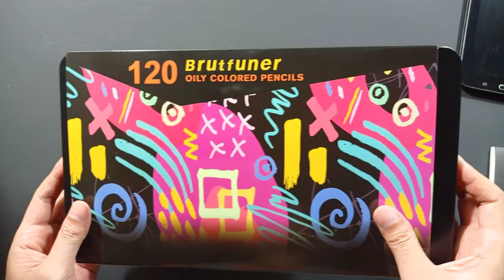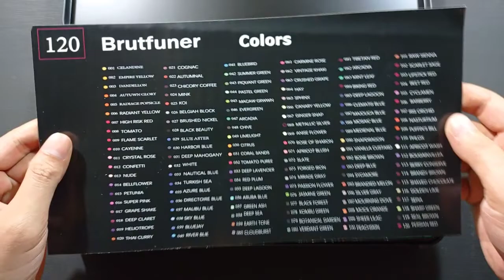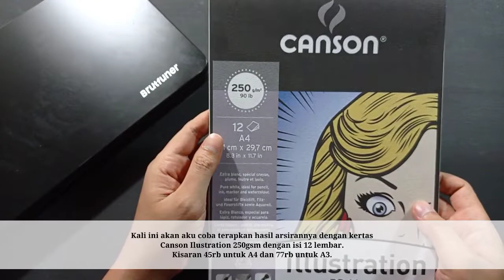BRUTFUNER 120 SQUARE COLOR PENSIL (TIN-BOX) | REVIEW & TEST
Brutfuner 120 Tin box Colored Pencils Professional Set Soft Wax-Based Core Drawing Art Sketching

Superior Quality, Sensible Price:
Why pay a fortune for premium art pencils? This affordable colored pencil set gives you the same professional quality you'd get with far costlier brands. Try it & see.

Blend & Layer Like a Pro:
Go ahead. Layer it on. These expert coloring pencils glide smoothly across your paper, blend beautifully & layer effortlessly. You'll be amazed by their rich, deep coverage.

Vivid, Varied Colors:
Why settle for dull & boring? These bright colored pencils come in a broad array of brilliant, saturated colors. Each pencil is labeled & numbered for easy color identification.

Crafted for Keeps:
From their sturdy, comfortable barrels to their soft, break-resistant cores, your artist pencils are made to last. Count on them to sharpen easily & work superbly every time.

Art supplies:
Brutfuner Oil Pencil :